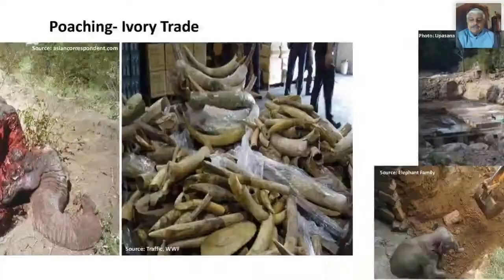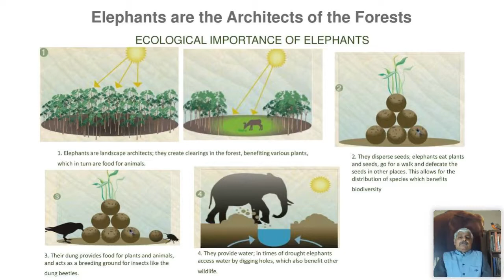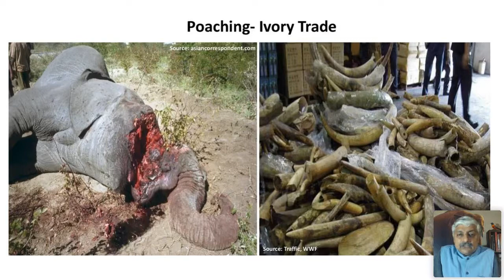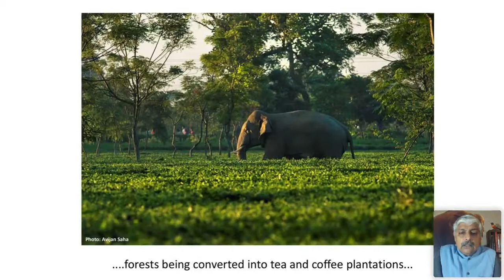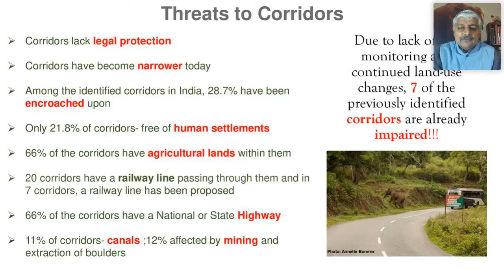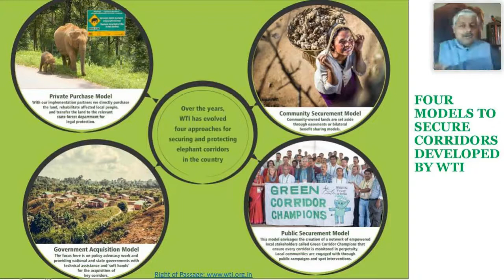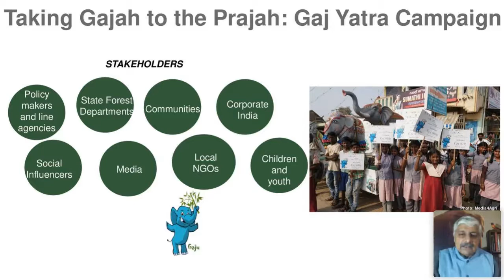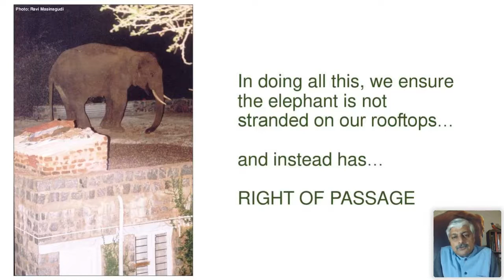Let's Talk Elephants: A tête-à-tête with Vivek Menon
Tune into this chat with Vivek Menon, Founder and ED, Wildlife Trust of India hosted by Mohit Aggarwal, Founder, Asian Adventures. In this chat, Vivek Menon talks about Elephants in popular iconography, the historical references, current threats the species faces and how securing the corridors ensures securement of habitats and help managing human - elephant conflict.